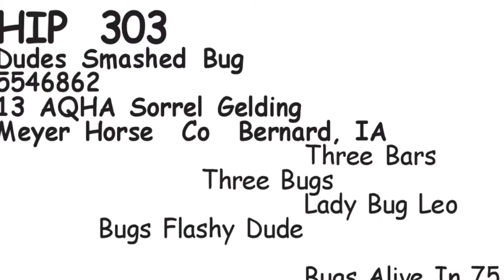My Movie 17